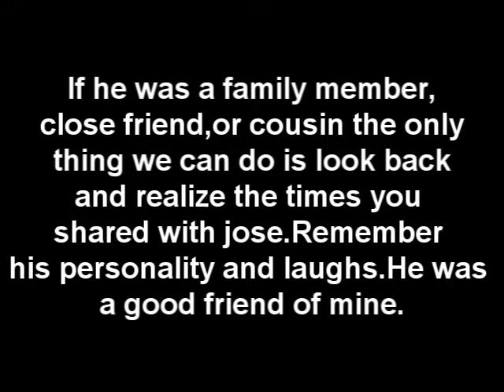jose polanco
We wont let time forget you jose. I promise